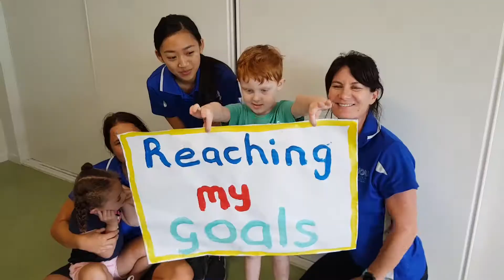Merry Christmas from AEIOU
Merry Christmas from all of us at AEIOU!